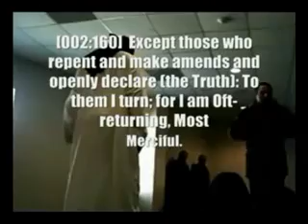Tribute To The Guardian Of Truth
A short clip made by some friends of mine that they dedicated to me.  Re uploaded since the original channel was shut down.

Love my brothers fisabillah!